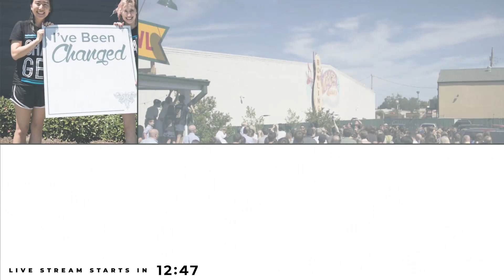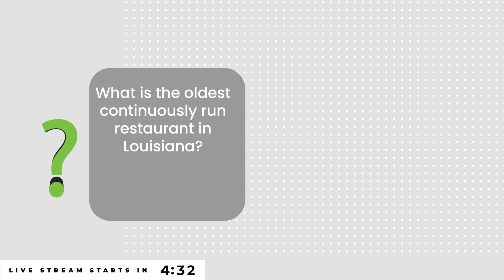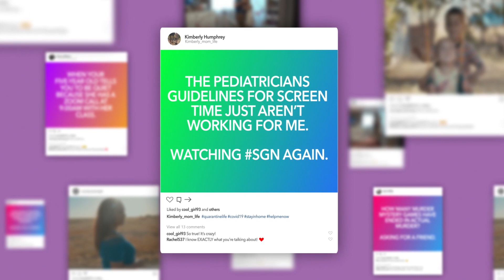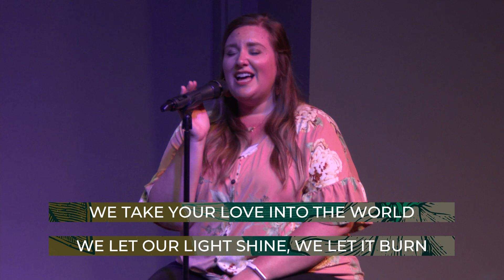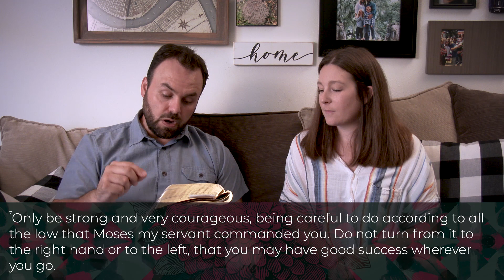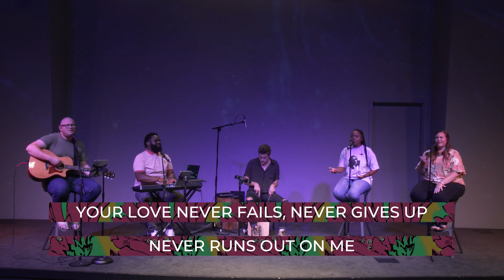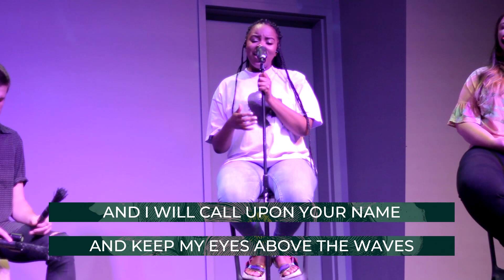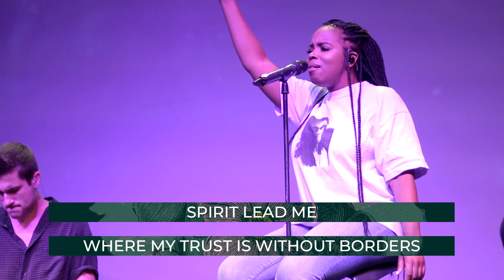Vintage Church Online—May 10 (9a)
Happy Mother's Day! We're excited to worship together and celebrate the special women in our lives! Join us at 9a.

If you're new to Vintage, you are our VIP. Please text 'VIP' to (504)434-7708, because would love the chance to meet you and connect with you and send you a gift this week.

You can also text ‘Respond’ to the same number if you’d like to respond in anyway—prayer, questions, salvation, baptism, etc.

If you would like to give to the ministry of Vintage, text ‘vcnola’ to 77977.